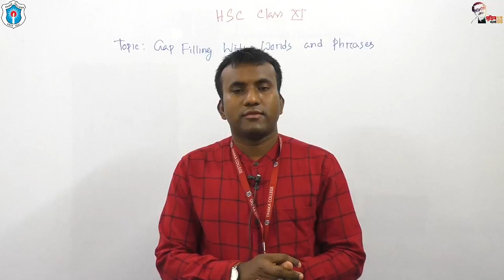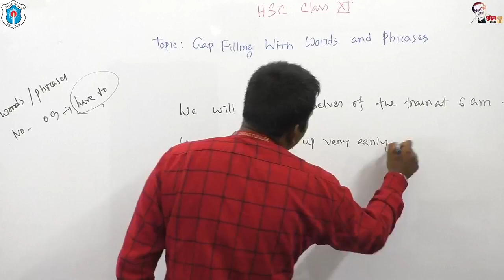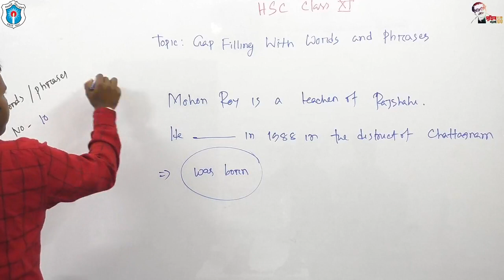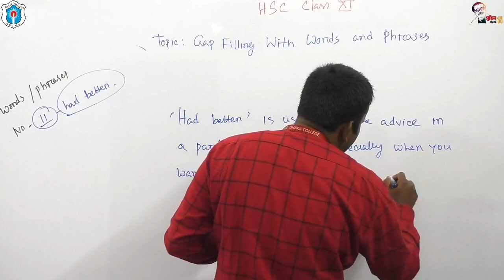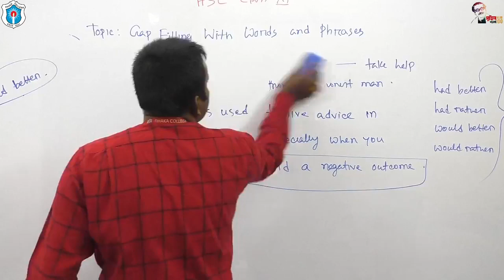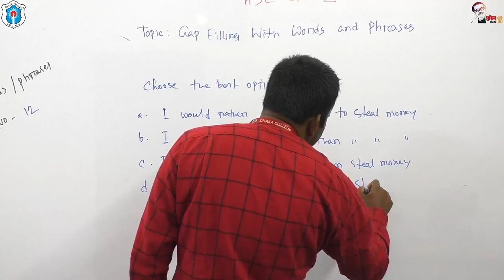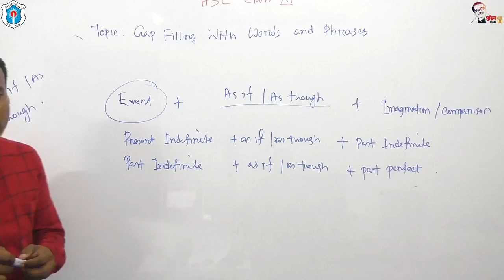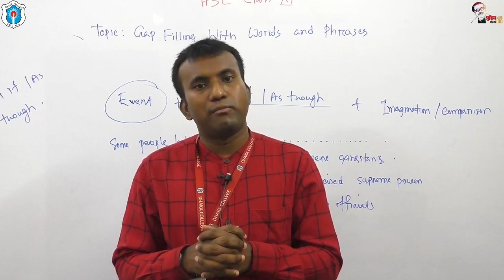Topic: Gap filling with words and phrases-3; Razib Ray, Lecturer (English), Dhaka College, Dhaka.